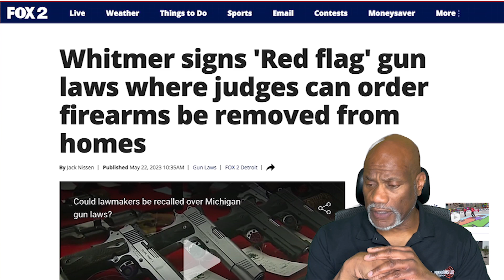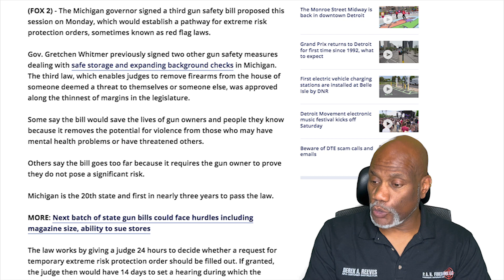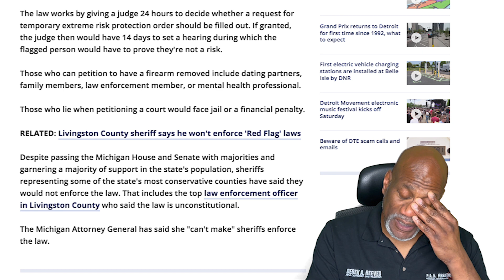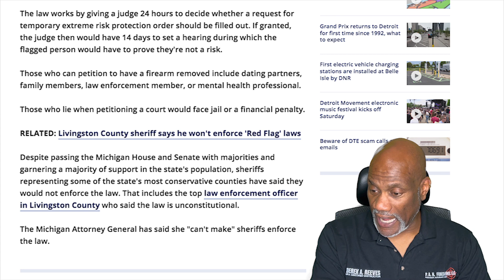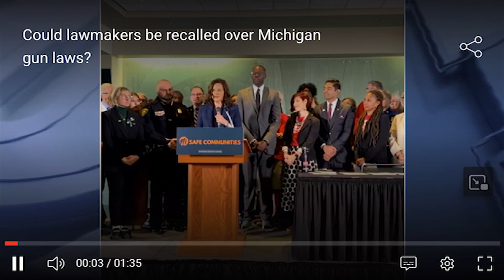Michigan Becomes The 20th State To Violate The Second Amendment Along With The Constitution.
Michigan's Governor, Gretchen Whitmer, who made a name for herself with draconian Australia style covid restrictions, has signed into law Risk Warrants for firearms seizures.